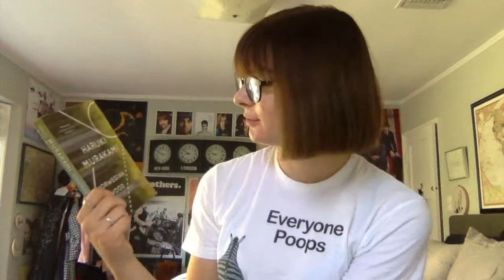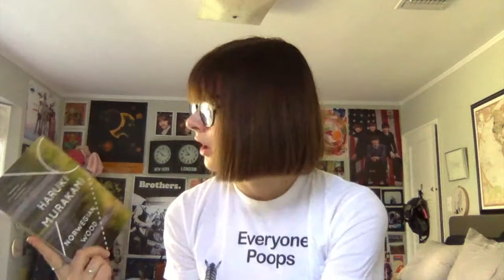Norwegian Wood by Haruki Murakami: A Review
Norwegian Wood by Haruki Murakami